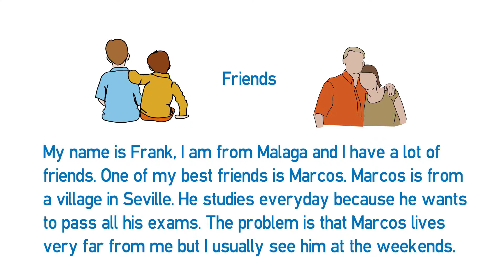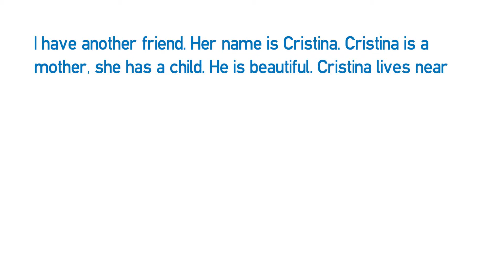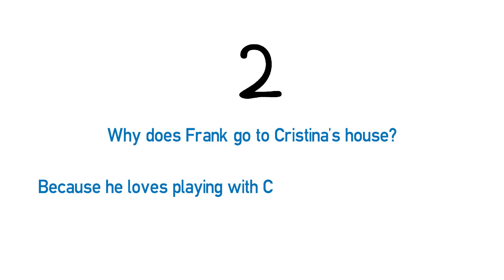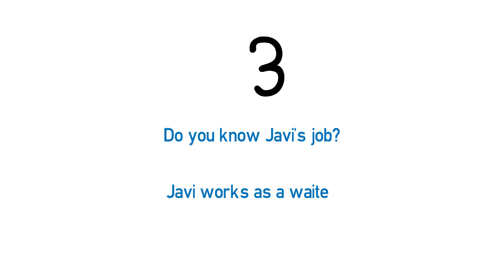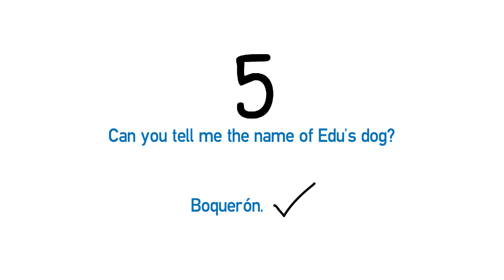Reading A2 - Friends